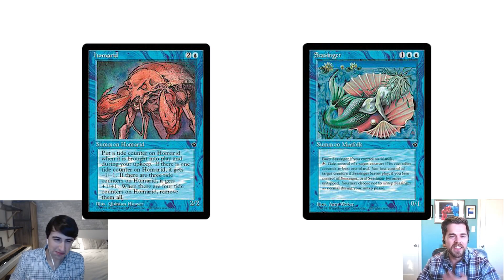The Chord_O_Coaching Chronicles Episode 1| Magic: The Gathering Draft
0:00​ Start
0:10​ Intro
6:42​ Scoring System
13:50​ Draft Analysis
1:20:00​ Deck Build Analysis
1:34:05 Game 1
1:51:02​ Game 2
1:59:20​ Game 3
2:11:45​ Data from other Drafts and Wrap-up